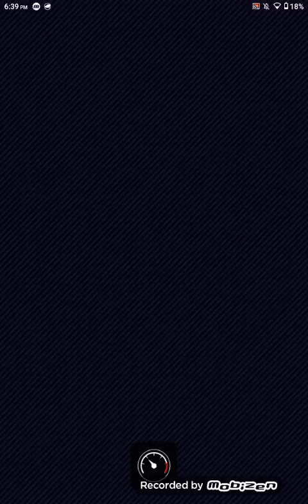Mario Kart Tour Pink Gold Peach Cup ''Halloween Tour''